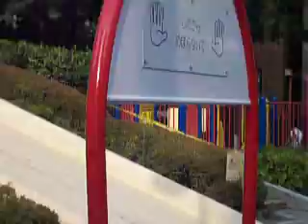Tokio Trommler auf nem Volksfest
da trommelt eener feste und alt Muttis tanzen dazu